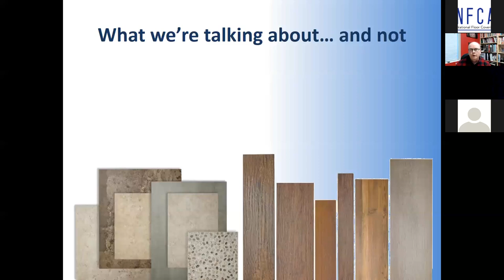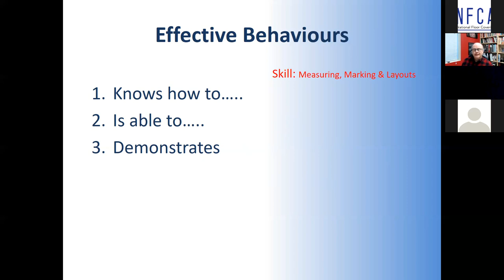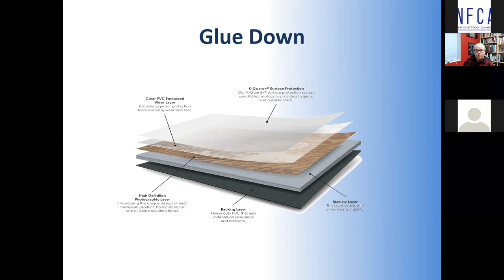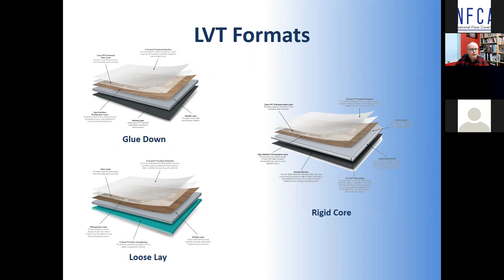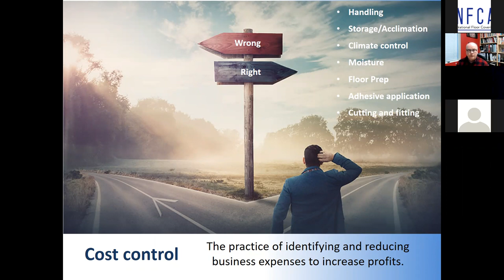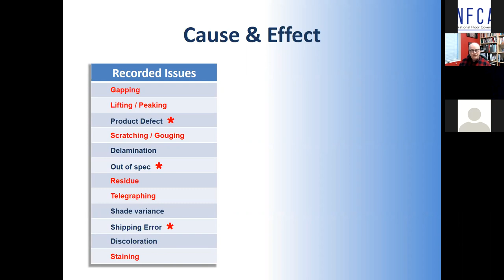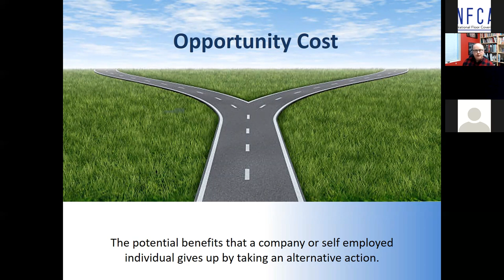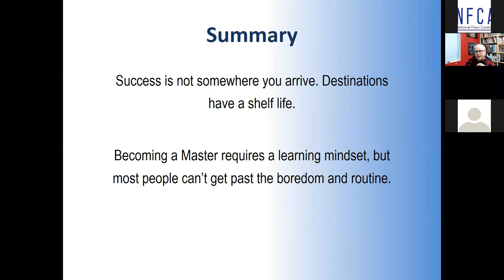Effective Habits for Successful LVT Installation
Tim shares some of his insights and the nuances of LVT installation learned from over 20+ years developing the category.